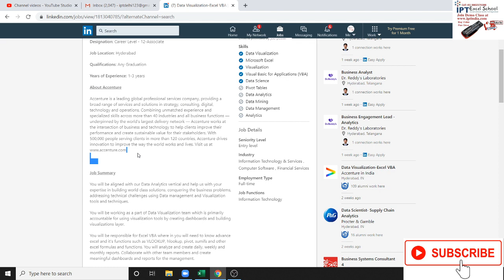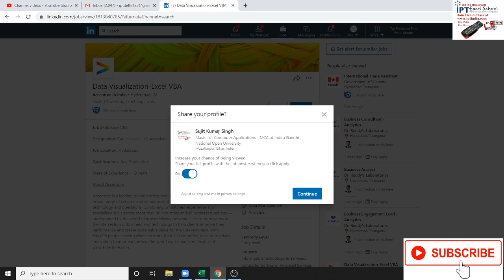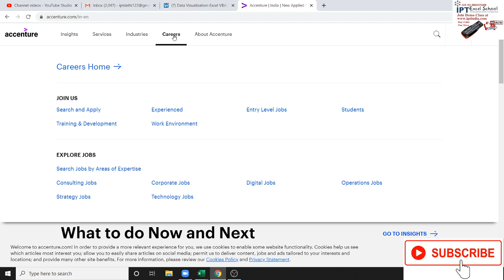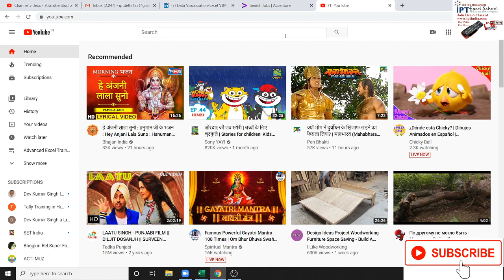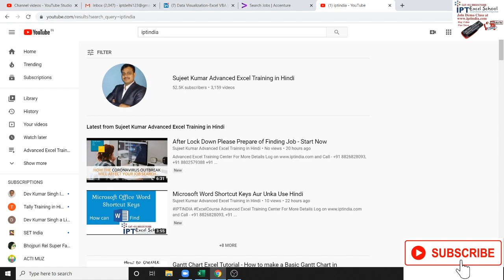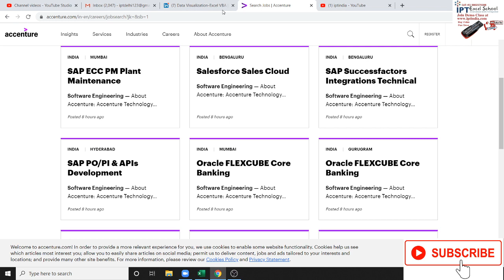Data Visualization-Excel VBA Job Opening in Accenture in India Company Location Hyderabad, IN